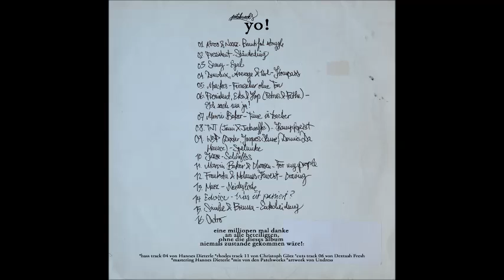01 Patchworks, Abroo, Nazz - Beautiful Struggle (Patchworks YO! Album)